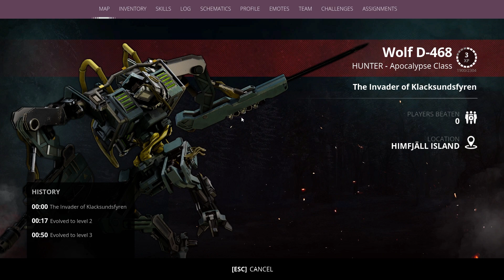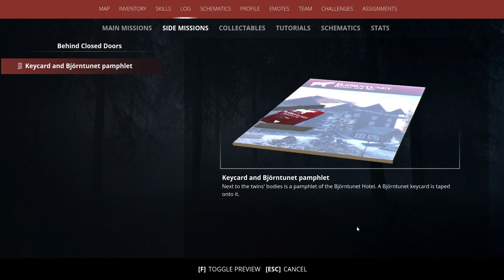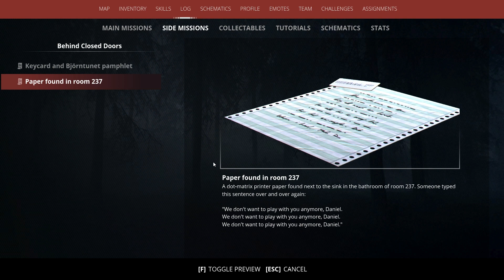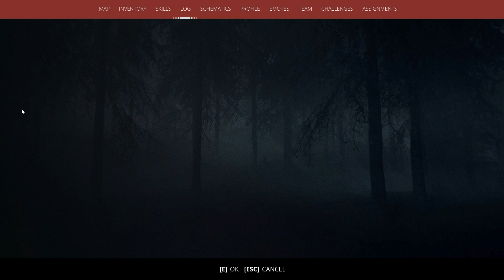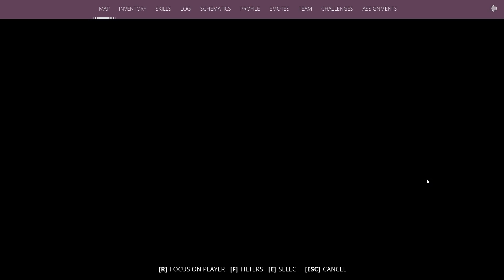Generation Zero, Part 29 (No Commentary)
FEBRUARY 2023 UPDATE!

NEW COLLECTABLES - SAFE HOUSE HINTS!

A NEW INTRODUCTION TO BASE BUILDING!

Generation Zero playthrough on a new world with new DLC.

DLC installed: Alpine Unrest, FNIX Rising, Motorbikes Pack, Resistance Weapons Pack, Tactical Equipment Pack, Eastern European Weapons Pack,
Camo Weapons Pack, Base Defence Pack, Base Support Pack.

What Is Generation Zero?
Where did the machine come from? What do they want? How can you survive?
Generation Zero is a stealth-action hybrid with a rich and rewarding world to explore and mysteries to uncover. Play alone or with up to three friends in a vast open-world map that will challenge your resourcefulness and ingenuity. Because living is winning.

Home is the battlefield. A resistance will rise.

Hide, seek, scavenge and shoot your way through a world of peril and secrets. From dense forests to derelict towns, from vast fields to makeshift bases, Östertörn is a location with a story to tell where no two encounters are the same.

As you journey through Östertörn you will connect with other survivors, each with their own unique story to tell. When enough of you have banded together, a resistance can begin to rise.

This year brings a wealth of new content to Generation Zero, such as building (and customizing) your own unique outpost, to a tense new wave-based home base defense experience.